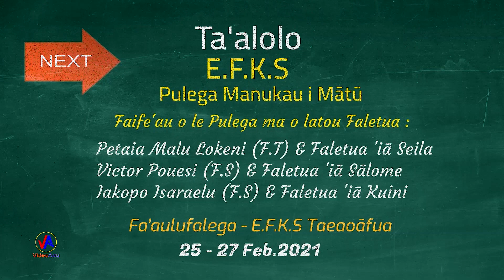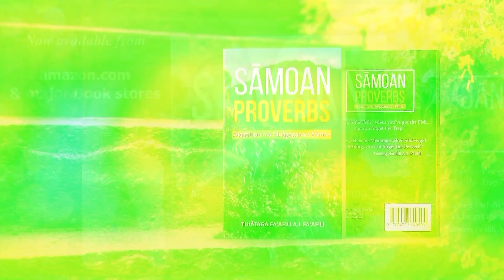EFKS TAEAOAFUA : Ta'alolo EFKS Pūlega Manukau i Mātū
EFKS TAEAOAFUA.
Fa'aulufalega Malumalu Tapua'i EFKS - TAEAOAFUA (25-27 Fepuari 2021) : Ta'alolo EFKS Pūlega Manukau i Mātū.